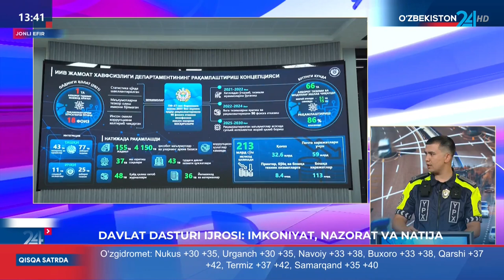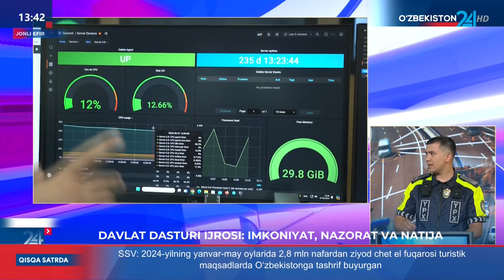Davlat dasturi ijrosi: Imkoniyat, nazorat va natija